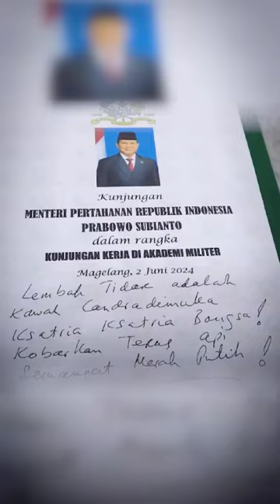Kunjungan Kerja Menhan ke Akademi Militer (AKMIL) Magelang